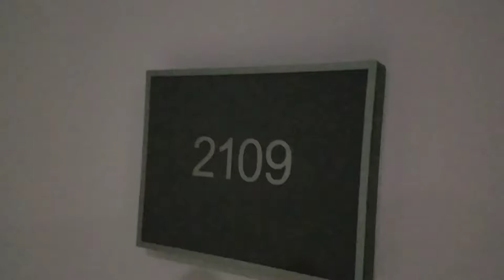BEACH CLUB 2 SHORT TERM RENT 1830 S OCEAN DR. # 21X9 Hallandale Beach. Ocean view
BEACH CLUB 2 SHORT TERM RENT 1830 S OCEAN DR. # 22X9 Hallandale Beach. Ocean view.

Marcio Sousa

The Keyes Company
$2,800
Active

1 / 23StartStop

DESCRIPTION
Beautiful completely furnished apartment with breathtaking ocean views. This exquisite unit offers an euro style kitchen with stainless steel appliances, granite counter tops and large terrace. Amenities include state of the art fitness center, 3 resort style pools, full spa, restaurant, 24 hr valet, concierge, beach service, covered parking and 24 hr security.
SUMMARY
ML A10288753
Rent Due Month County Broward County Unit 21X9 City Hallandale Zip Code 33009
DETAILS
Type Condo
Furnished Info Furnished Design High Rise
Year Built 2006
SF Liv Area 871
Beds1# Full Baths 1
# Half Baths 0 Garage  Desc Attached Parking Desc 1 Space, Valet Parking Pool Yes Pets Allowed Yes HOPA No HOPA Waterfront Yes Subdivision Name BEACH CLUB TWO Renewable Rental Yes Directions TAKE I-95 EXIT HALLANDALE BEACH BLVD. GO EAST TO A1A (S.OCEAN .DRIVE) THE BEACH CLUB IS ON THE OCEAN SIDE